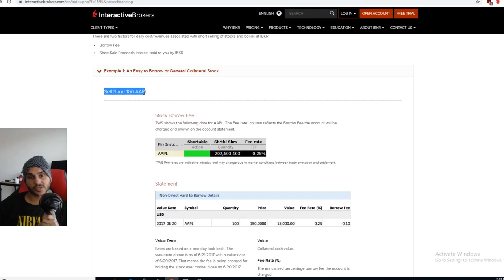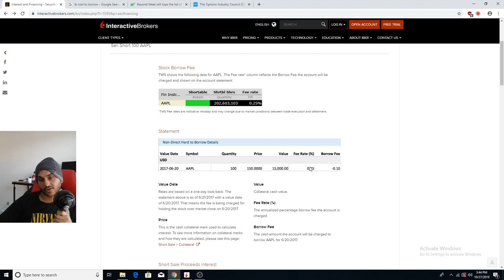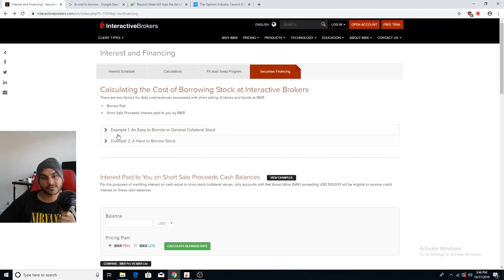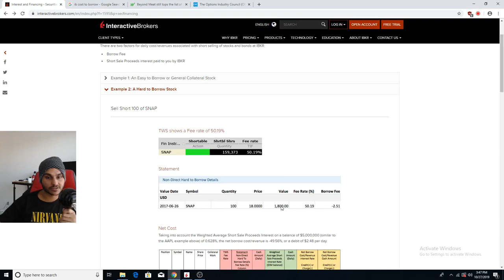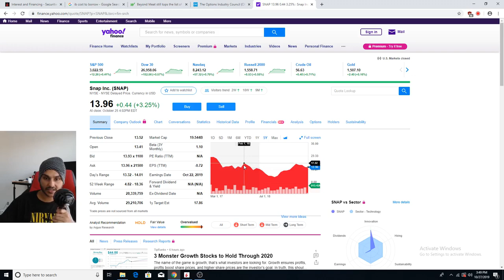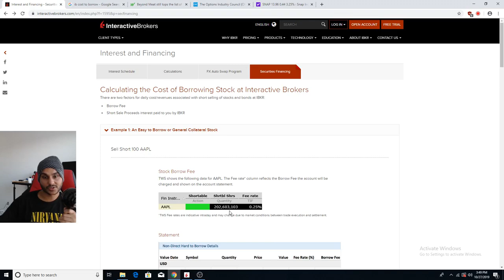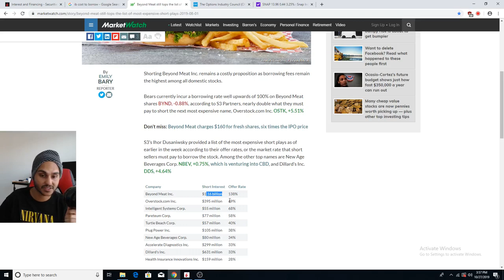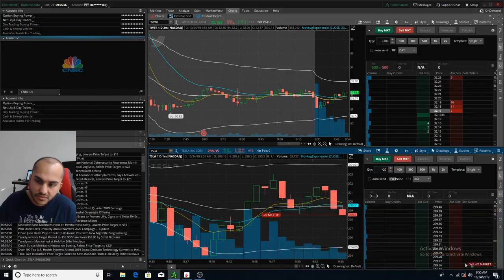Hard to Borrow Stocks (Short Selling Fees)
This video details hard to borrow stocks for short selling. I go over the basics of how short selling works. How much it costs to borrow shares to short sell them. I go through some examples using AAPL, BYND, SNAP, and TSLA.

Credits

1. Frugal Tiger Theme:
       Money by The Underground Collective /
       Used under license from Jamendo Music.